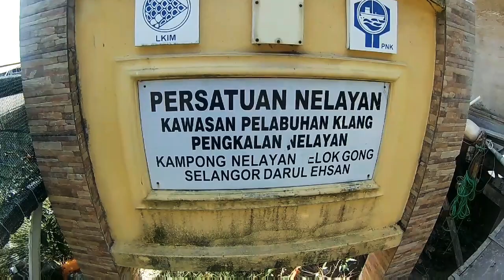Reunion D Rumah Rakit Purple Inn Telok Gong